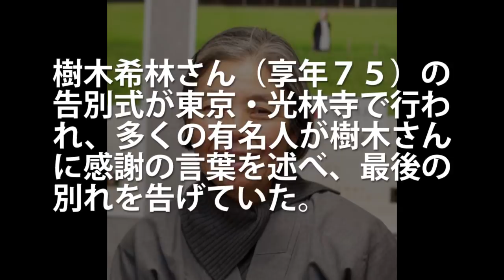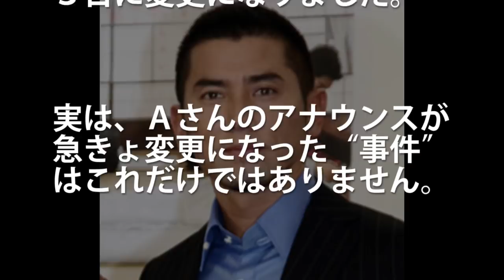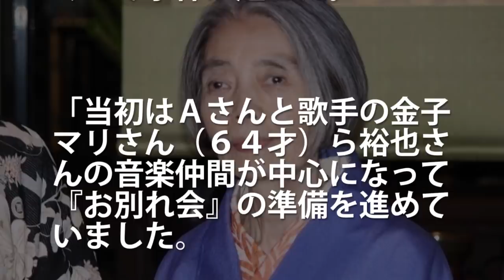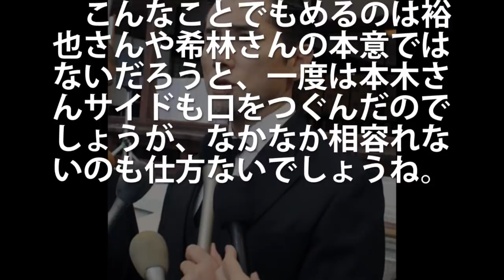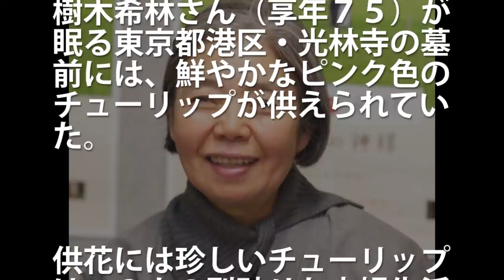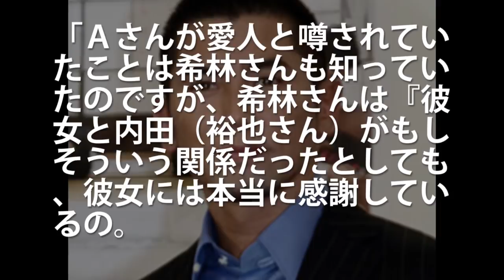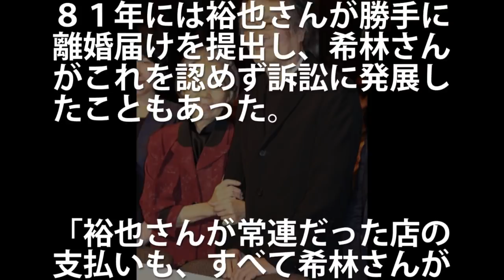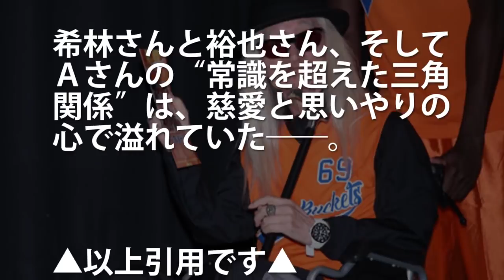内田裕也の内縁の妻と本木雅弘夫妻「お別れ会」完全意見対立の理由に一同驚愕！故・樹木希林の相続手続きの意味とは？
昭和 お釜にポン 内田裕也の内縁の妻と本木雅弘夫妻「お別れ会」完全意見対立の理由に一同驚愕！故・樹木希林の相続手続きの意味とは？

内田裕也を看取った女性に樹木希林がかけた一言に一同驚愕…生前の”三角関係”やRock’nRoll葬の予定も
内田裕也さんが旅立った“本当の理由”に一同驚愕　裕也さんの波乱に満ちたロケンロール人生に涙が溢れて止まらない・・・
内田裕也の通夜が行われない“ある理由”に一同驚愕…浅田美代子や孫UTAのコメントも 樹木希林の展覧会が開幕しお別れ会は３月中にも
内田裕也と樹木希林が本木雅弘 内田也哉子に残した不労所得に一同驚愕…後を追うようににロック界の問題児が…【芸能議論】
内田裕也の最後の活動と言葉に一同驚愕！樹木希林のあとを追う様に穏やかに逝く…
内田裕也が本木雅弘・内田也哉子に残した“遺産相続額”に一同驚愕…妻・樹木希林の後を追うようににロック界のカリスマが…
世間では乃木坂46、HIKAKINさん、米津玄師さん、欅坂46、嵐、ぷろたんさんなどが話題ですね。 今回お届けするのは内田裕也さんの話題です。